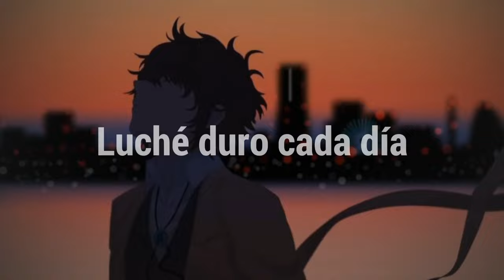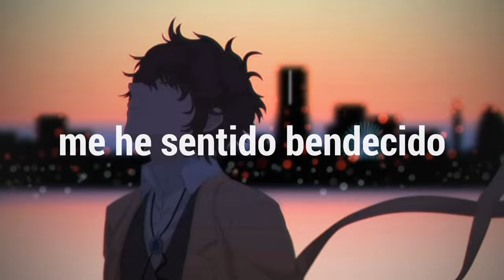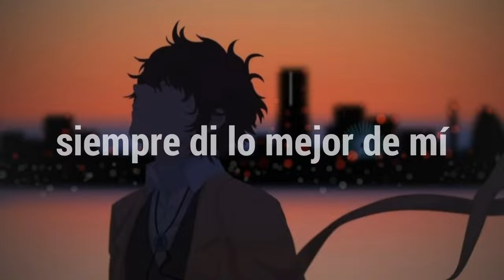NEFFEX - Where Did You Go?「Sub Español」(Lyrics)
💽 Canción: where did you go? - Traducida

📷 Imagen
⛩️Anime:
Personaje: Dazai Osamu

📝 Lyrics:

When I was down and I needed you most, yeah
When I was alone just looking for hope, yeah
I worked on myself, learned a few lessons
Without you I spread my wings to the heavens
But where did you go?

It was long days, and long nights...
Battling with demons, so tired from the fights, yeah
I was struggling to make ends meet-
Thought I had you on my team now the feelings bittersweet...uhh
Cuz I look back now
And it looks different-
I was trying to win for us, but you had a different mission
Just listen...
I fought hard every day
You gave away someone who would follow you into the grave...

Where did you you go?

Life's looking good now
Cut out the negative
It stays away if you make sure not to let it in
A different purpose
I'm a different person
I've been working on myself, built a new version
The best revenge is having success
So what's next?
God damn I've been feeling real blessed
To be alive
To be in this life
I got a new chance to move on and thrive

So I'll...
Stay strong
I'll live life
I'll be wrong
I'll be right
I'll work hard
See new sights
I'll look deep
Yeah inside-
And I'll...
Never look back with any regret
I always tried, always did my best
Pass or fail at least I took the test...
Now I'm just ready for what's next...

Let's go!

NEFFEX - Where Did You Go? subtitulado al español